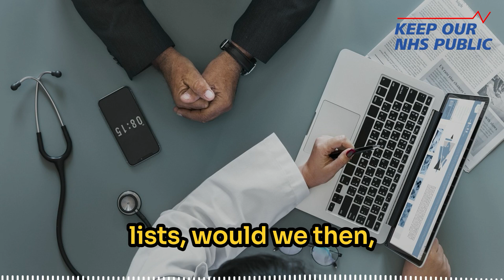Privatising the NHS? John Lister on LBC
John Lister from Keep Our NHS Public speaks to Matt Wright on LBC:

"It won't take a single person off the queues of ambulances waiting to get into A&E during winter. It won't solve any of the long term problems of the waiting list. It will put a few more quid into the pockets of some private sector investors and leave the bulk of the NHS still struggling to survive."